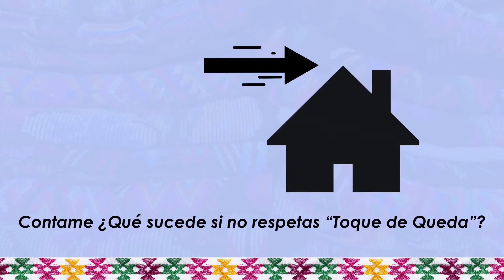18. Sakapulteka, Campaña Prevención y Contención Coronovirus COVID-19, 2